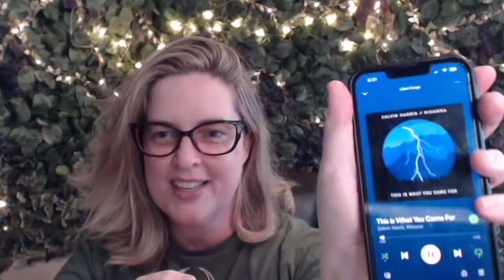The Magic of Music | SoulTopia TV | April 9th, 2024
Join Michelle, Roger, and our special guest, Ethony, as we dive into the captivating world of music.

7:30 pm CST/ 8:30 pm EST / 5:30 pm PST.

Simply tune in live on the SoulTopia FaceBook page or on Soultopia YouTube.

(All rights are retained by Soultopia, LLC regarding ground rules and scorekeeping. You are responsible for seeking any professional advice needed.)